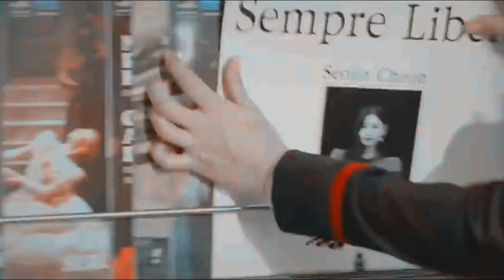Kore Klip - Zor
kore klip izle aşk kore klipleri klip kore klipleri aşk okul aşkı kore klip aşk kdrama k drama olur olur klip bae rona seokhoon penthouse kore klip the penthouse klip zor kore klip bege alizade bae rona kdrama klipleri eğlenceli kore klip the penthouse klip kore klipler zor seok kyung klip seok kyeong seoh hoon zor penthouse uzi ha eun byeol